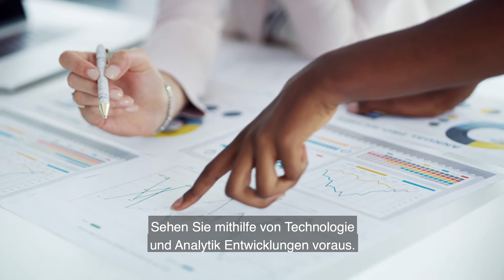CMA Commercial - Europe 2020/2021 (Deutsche Untertitel)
IMA Europe lanciert eine neue europaweite integrierte Kampagne zur Unterstützung des CMA-Programms. Die Kampagne betont, wie die CMA Zertifizierung Ihrer Karriere einen Mehrwert verleiht und Sie zu einem Finanzexperten der Zukunft werden. Unternehmen profitieren vom strategischen Denken, der mehrjährigen Arbeitserfahrung und der Fähigkeit der CMA-Absolventen, Daten in einen Dialog umzuwandeln – ein CMA macht den Unterschied.